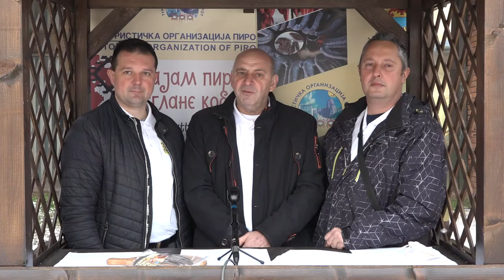DEJAN CIRIC I NINOSLAV CIRIC EKIPA "PRAVA PIROTSKA PEGLANA"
SP21-027
Dejan Ćirić I Ninoslav Ćirić – ekipa “Prava pirotska peglana”
18300 Pirot, Padež br.5
Telefon: 063/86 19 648, 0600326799
Sastav mesa:juneće  i kozje